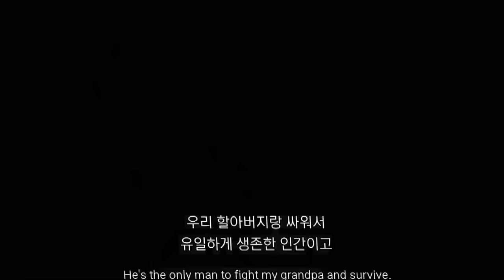Meruem vs Netero and Zeno - Hunter x Hunter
Ant King Meruem first fights Netero in the Anime Hunter X Hunter 2011 Episode 122 with the title “Pose × And × Name
hunter engsub,hunter full fight, hunter english subtitle
hunter x hunter full hd, hisoka fandom, hisoka,hxh full hd,
newworldreview, hunter strongest, ging freecss, gon freecss
killua zoldyck, silva zoldyck,zeno zoldyck,kaluto
kite,morel,shoot,gon rock paper scissors,rock paper scissors,
feitan,machi,nobunaga, hunter x hunter what ep,hunter x hunter what episode
 hxh most powerful character, hunter x hunter onepunch man,
zoldyck family, Top 50 Strongest Hunter X Hunter Characters,
Top 10 Strongest Hunter X Hunter Characters,
Top 5 Strongest Hunter X Hunter Characters,
Top 20 Strongest Hunter X Hunter Characters,
Top 15 Strongest Hunter X Hunter Characters
Phantom Troupe Members Power Levels,Phantom Troupe Members
royal guard, chimera ant queen, genei ryodan,
all about phantom troupe members, secret of alluka
new world review,hunter x hunter,hxh,
most powerful,meruem,netero,adult gon,
gon vs pitou,netero vs meruem,meruem vs netero,
pitou vs gon,neferpitou,youpi,shaiapouf,chimera ant,
chrollo,zeno,zoldyck,chrollo vs zeno,dragon dive,
silva,killua,leorio,kurapika,succession war,
dark continent,togashi health,
top ten most powerful,strongest,phantom troupe,hisoka vs chrollo